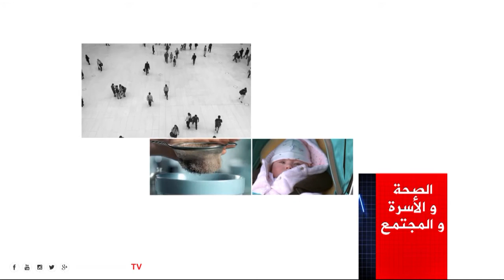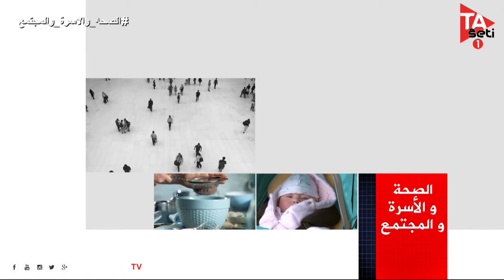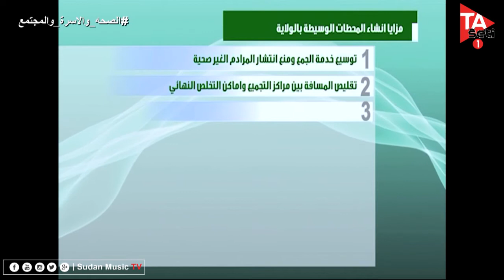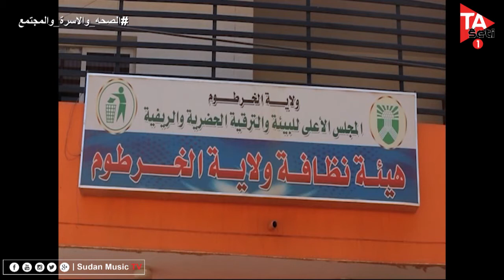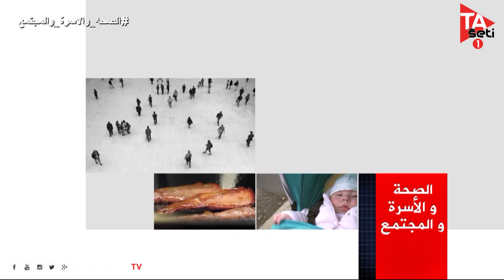الصحة والاسره والمجتمع _السيد الوزير/ حسن اسماعيل _ رئيس المجلس الاعلى للبيئة والترقية الحضرية